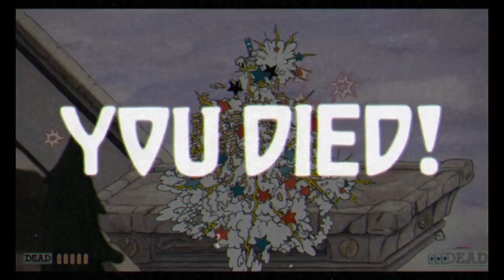Wasting Audience Time #8000 - Cuphead Part 5 w/ Captain Cardsworth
Hardleg and Cardsworth continue Cuphead by heading off to the third island to fight pirates and bees.

Very Special thanks to our generous Executive Producers:
- Adam Currie
- Colin Whelan (Smash)
- Christian Meek
- Robert Roosingh
- Austin Glover

- Chris W
- Daniel Frausing
- Chris Lingoni
- Ryan Smith
- Phillip Martin
- Lily Anne The Rose
- Duke Freeman
- Adam Hamilton
- Emile Rifner
- Chase Johnson
- Eric Rocha
- Starfallenx_
- CardGameCoffin
- Elliot Jensen
- Kyle Byrne
- Skilled Summoner
- Ethan Whitt
- TrendyLaws
- Rinpg333
- Chrisopher Teenan
- Daniel Hill
- Ike_of_the_Greil_Mercanaries
- ByronTheDragonKing
- Dakota Wright
- Stark Maximum
- Dominic DiScipio
- Sean Teater
- Sam Reader
- The ChodFather
- Brandon Branch
- Joshua Thorpe
- Pongg
- Cole Mish
- GTS007
- Slycode on Twitch
- Ryugaknight
- Vicford Bourque
- Joshua Bunch
- Shelved Oddities
- Alex Zimmerman
- JJCircus
- I Appreciate It
- Hiro Alato
- TheMaz878
- Is'mail Martin
- Aaron Lerman
- 2 Cubic Tons
- ABITofSupport
- Daniel King
- Joshua Meeks
- Stephen Cantrell
- Scordongo (ZeroZerock)
- Pascal Pichler
- WillyP
- Death 101010
- RessurrectionHQ
- Eric Porter
- Docperian
- Joan Ivan Saavedra Vidales
- Rueblie
- Freelance Tentacle Monster
- Kaze
- Erik Gomez
- Steven James dodd
- Alex Dixon
- Sam Schmitz
- Aron Collier
- Jade Smith
- Simon Koller
- Livebair
- Mike Mazur
- Harcion
- Team_Broken!
- Rhys Owen
- Steve the Sleeve
- Cary Grant
- Eric Groupis
- Maximillian Young
- Dyland Bolger
- Drew Freeman
- Mister Lamp
- DoctorTnT
- Like Greaves
- Jeremy Glassman
- Sara Kennedy
- Tento
- SwordStalker
- Dennis Powell